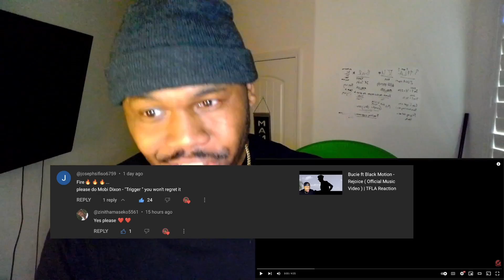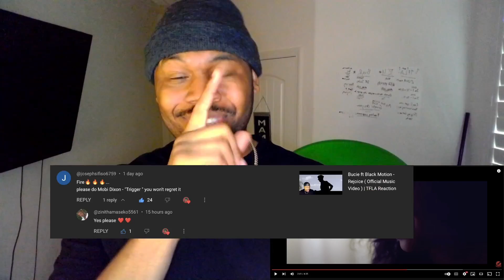Mobi Dixon - Trigger ft. Inga Hina | Official Music Video | TFLA Reaction